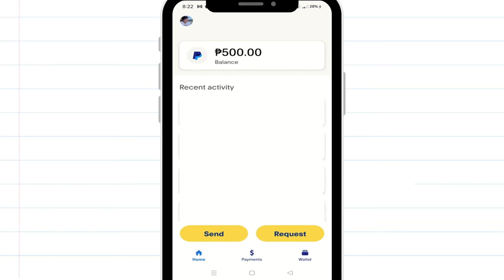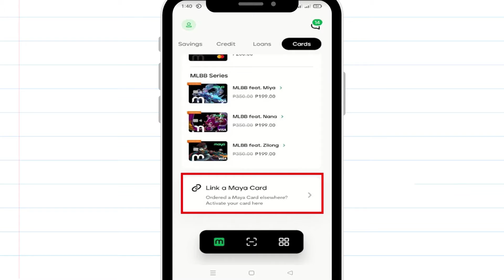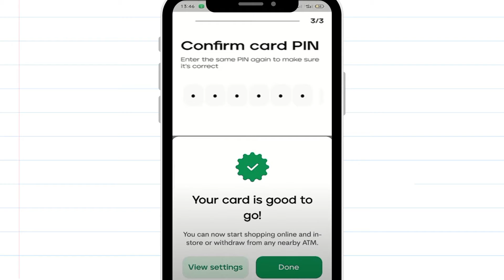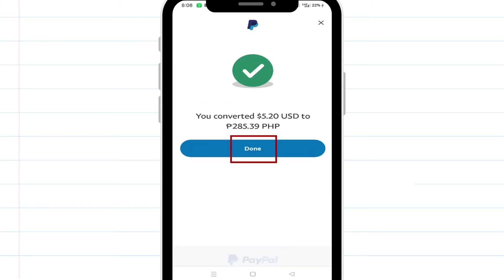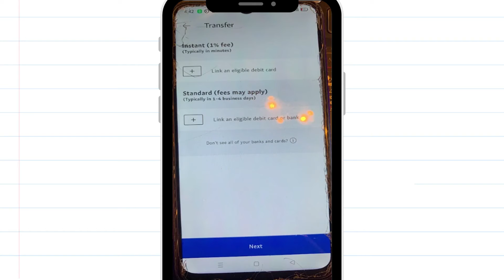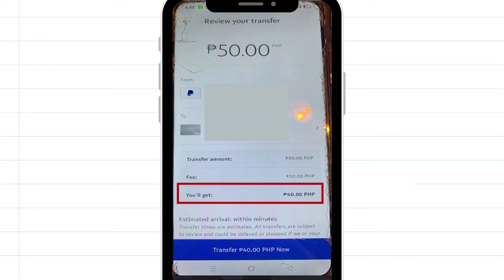Paypal to Maya transfer (Complete Tutorial)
In this tutorial, we'll show you how to transfer money from PayPal to Paymaya also known as Paypal to Maya. This is a complete guide, from start to finish, so you'll be able to make the transfer painless!

If you're looking to move money from PayPal to Paymaya, then this tutorial is for you. We'll show you step-by-step how to make the transfer, and answer any questions you may have. So be sure to watch it to learn everything you need to know about PayPal to Paymaya transfers!

In this video, we're going to show you how to easily transfer money from Paypal to Maya.If you're looking to move money from Paypal to Maya, then this is the tutorial for you! We'll walk you through the entire process step-by-step, from beginning to end. So if you're looking to move money from Paypal to Maya, then this video is for you!